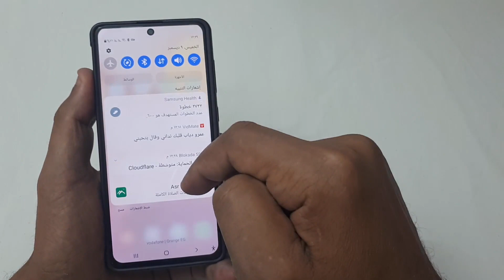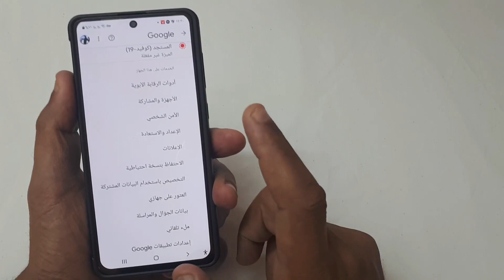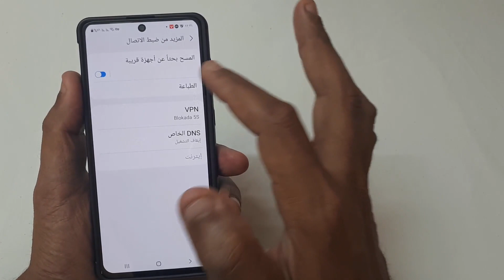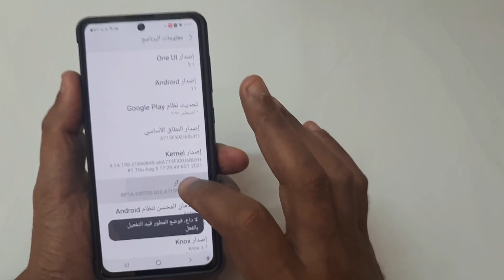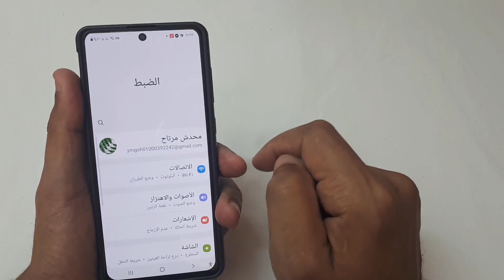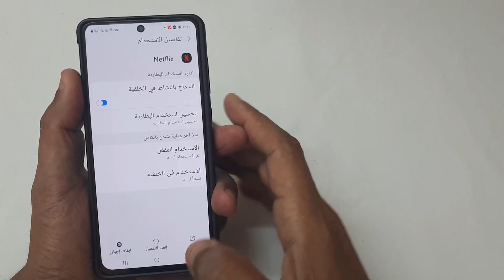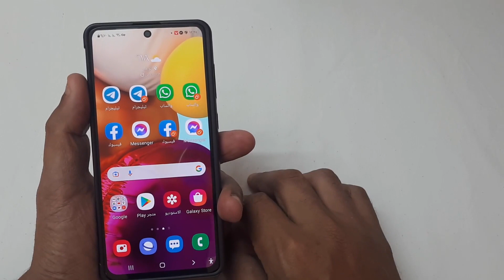قم بايقاف هذه الاعدادات في هاتفك الاندرويد فورا